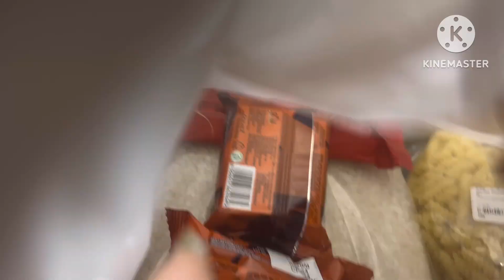Amr ai khub simple life thake sadhu ai nesr khabr ta amak badh daur chests korte #😀🥲